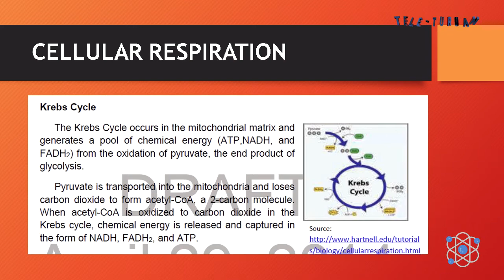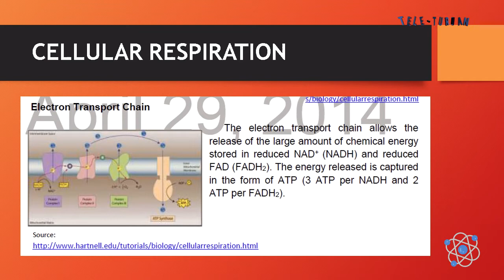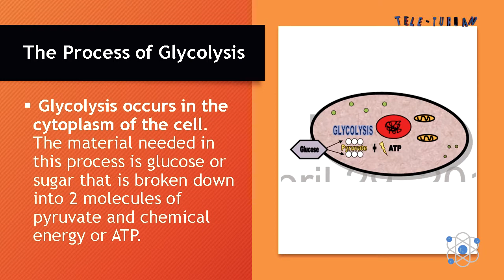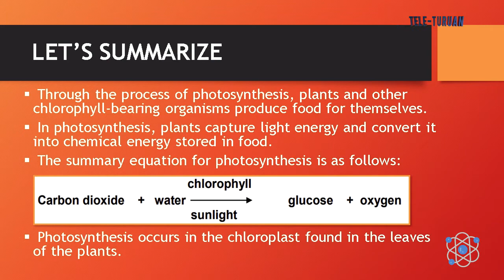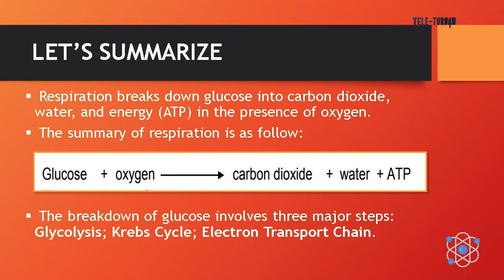Grade 9 Science Flow of Energy & Matter in Ecosystem Photosynthesis and Respiration Part 2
Video Lesson in Grade 9 Science Flow of Energy & Matter in Ecosystem Photosynthesis and Respiration Part 2